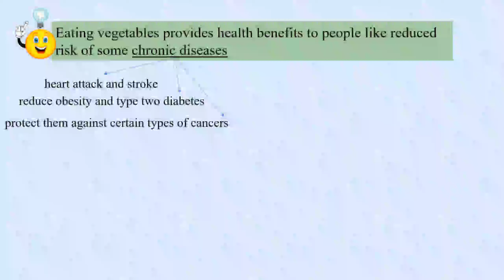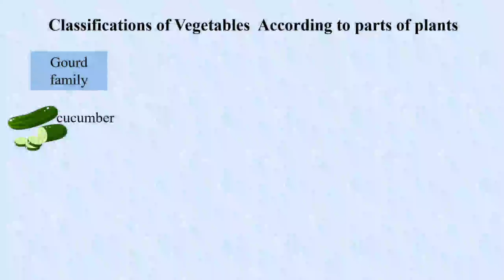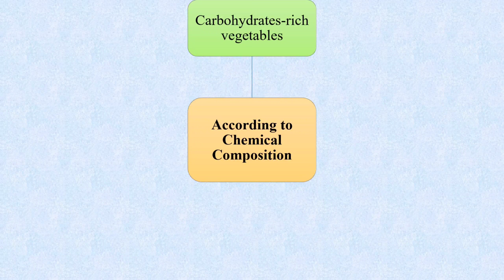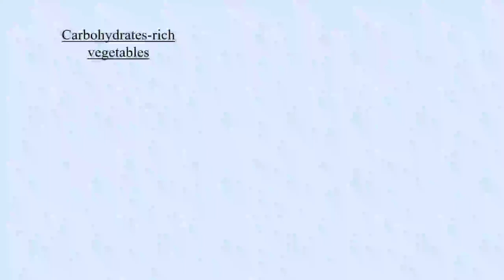Classification of Vegetables | Cookery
TLE (COOKERY 10)
QUARTER II
Prepare Vegetable Dishes
Classification of Vegetables

Reference Material(s):
Learners' Materials in Technology and Livelihood Education (Cookery) for Grade 10 Junior High School